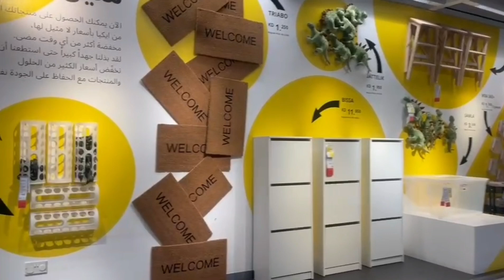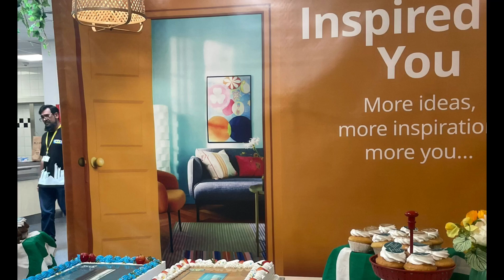ENJOY 🤗🥰 COMPANY EVENT PARTY 🎉 🎈 🎊